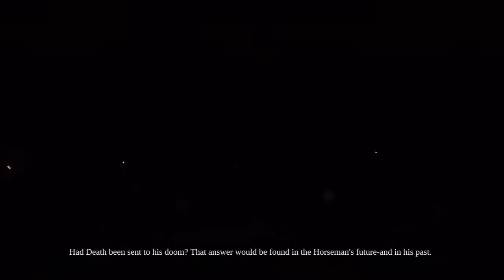Let's Play Darksiders 2 Part 02: This Means War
I want my Despair back.